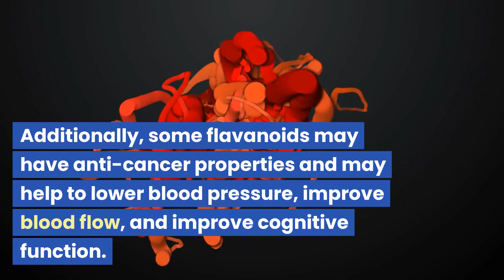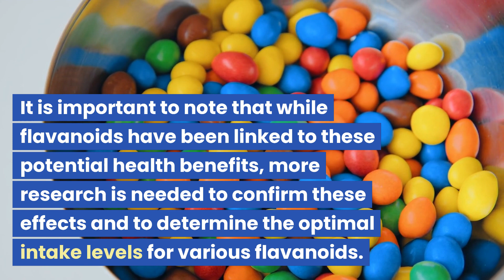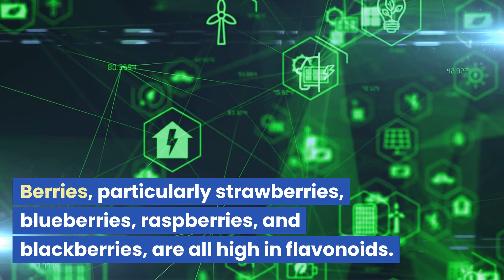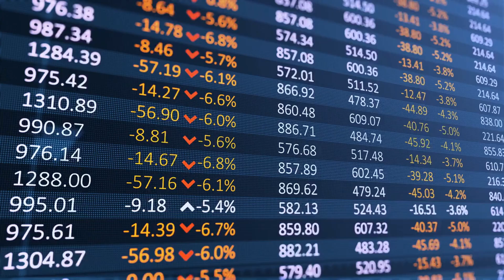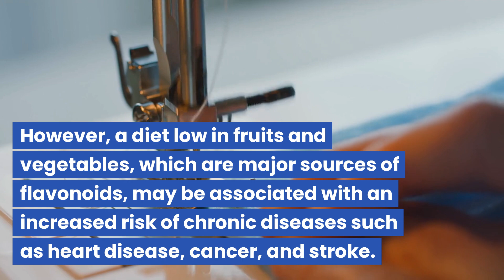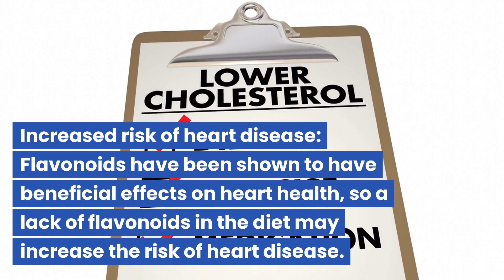What are Flavonoids?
In this video, we discuss Flavonoids.